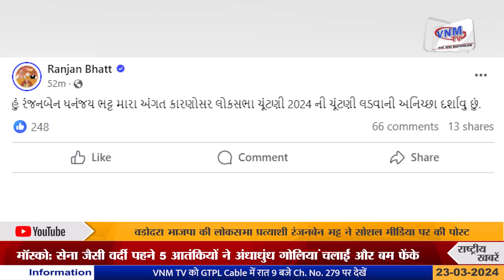वड़ोदरा भाजपा की उथल-पुथल के बीच रंजनबेन भट्ट का बड़ा कदम | VNM TV